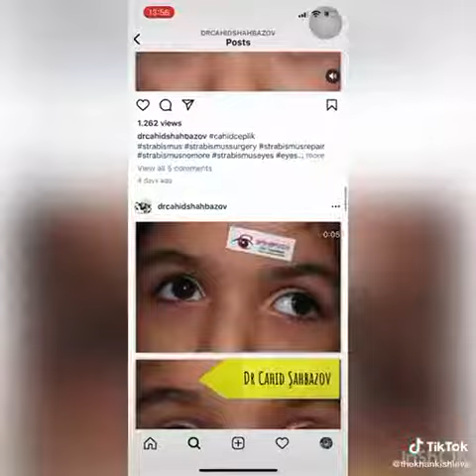day vaxt tapın gətirsinlər də Aydını da